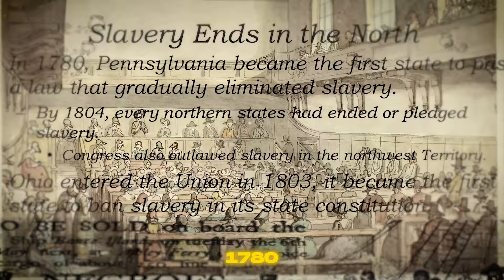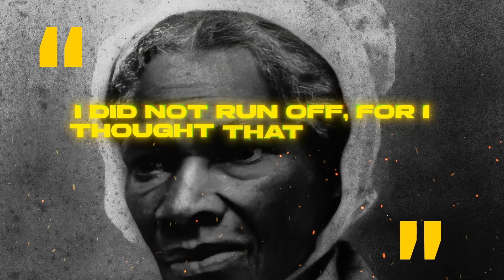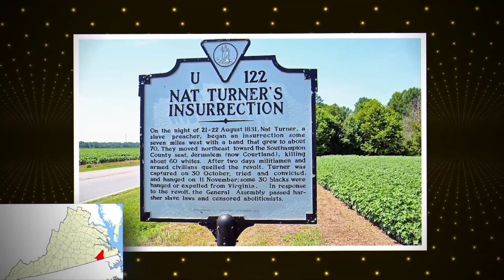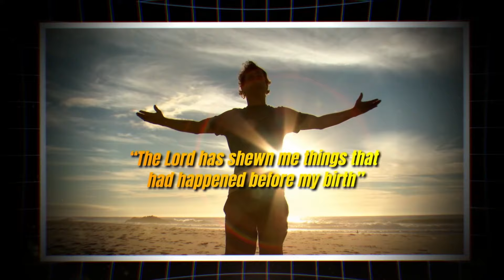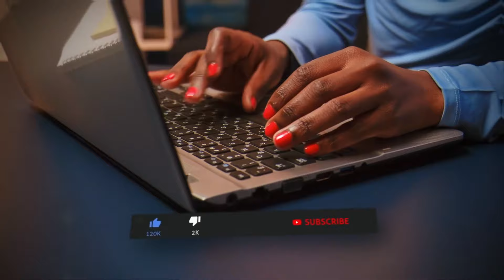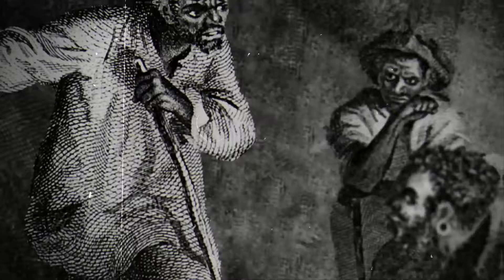WARNING Here Is The TRUTH About These American Rebels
Discover the extraordinary stories of Sojourner Truth and Nat Turner. Uncover the facts and the stories that made these two Black Americans two of America's most historic game changers!

Unlock exclusive perks by joining our BLK Ball Team membership. As a member, you'll unlock early access to content, exclusive live streams and even an opportunity to create your OWN video with us! Don't miss out – click "Join" now!